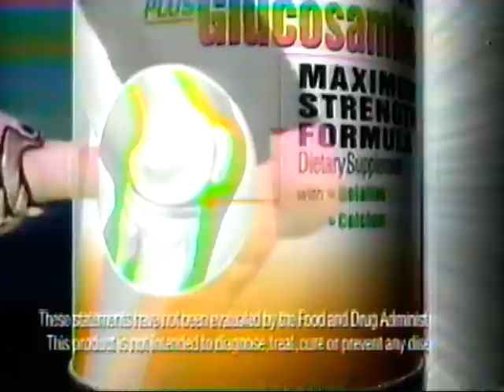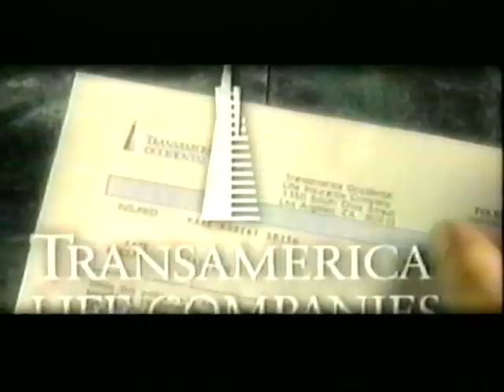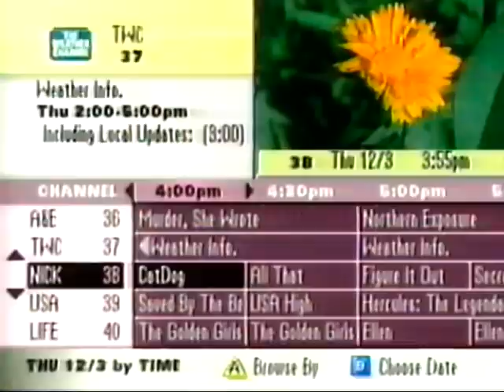ECW on TNN Steve Corino w/ Jack Victory vs New Jack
Extreme Championship Wrestling match featuring Steve Corino w/ Jack Victory VS. New Jack. Extreme rules match. Circa 2000. ECW on TNN.
NEW VIDEOS ! in full description!!
NOT ALLOWED HERE!!!